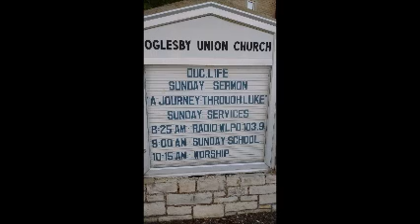Luke 12:35-40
Is There A God?
Is There A Jesus?
All music rights to original authors.